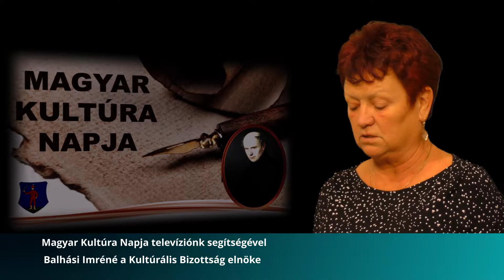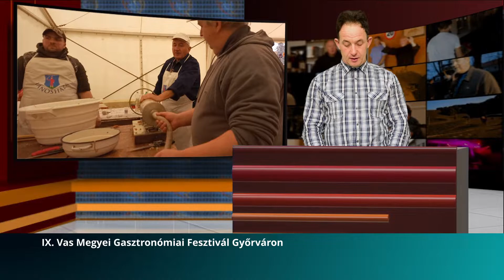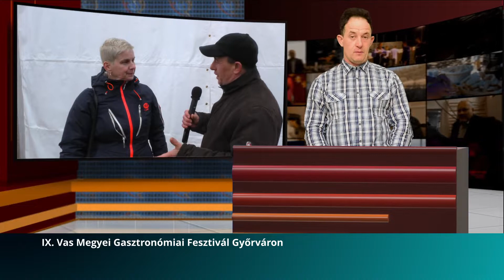Jánosházi krónika 2022 06. hét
Témák:
- A magyar kultúra ünnepe televíziónk segítségével
- IX. Vas Megyei Gasztronómiai fesztivál Győrváron